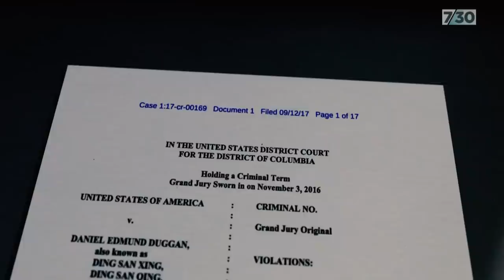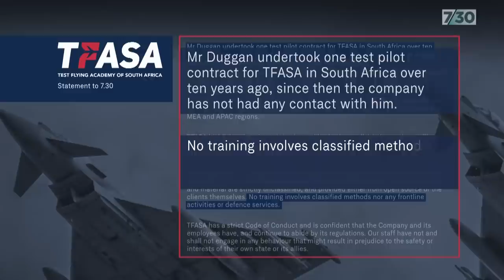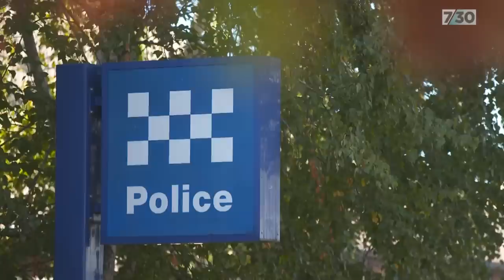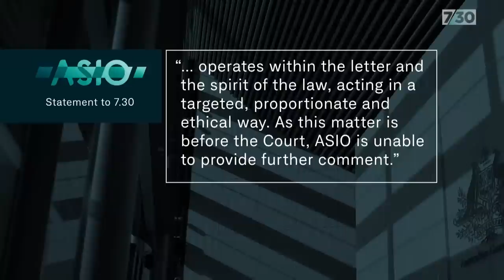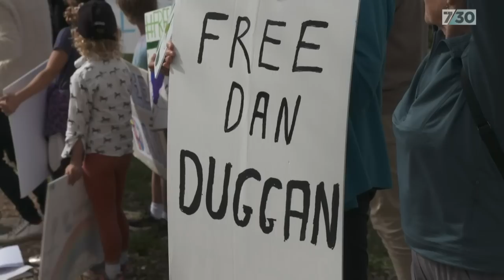Wife of former US Marine accused of training Chinese military pilots by the US speaks out | 7.30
Last October Australian authorities, acting on a request from the United States, arrested former Marine pilot Daniel Duggan for allegedly training pilots from the Chinese military. Duggan is being held in a maximum-security prison while he fights extradition to America. This report by Angelique Donnellan and Xanthe Kleinig.